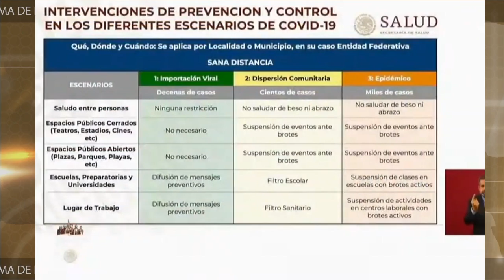Subió a 12 la cifra de casos confirmados de COVID-19 en México, existen 49 en espera de resultados.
Este miércoles el director general de Epidemiología, José Luis Alomía, informó que ya son 11 los casos confirmados de coronavirus en México, de los cuales, siete son hombres y cuatro mujeres; además, advirtió que hay 49 casos sospechosos.